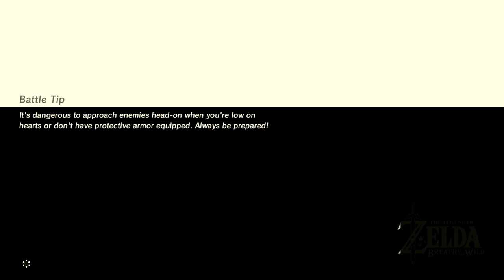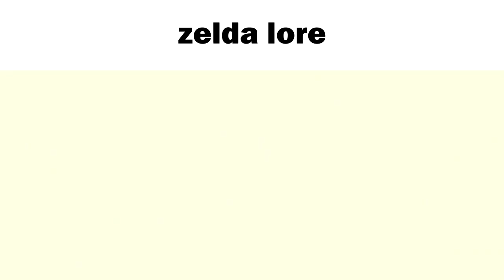My First Time Playing Breath of the Wild in FIVE YEARS!!!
Hey everyone; it's Shubb!

The Legend of Zelda: Breath of the Wild has got to be one of the best video games of all time, yet I hadn't played it since when I had a Wii U back in early 2018. With all the hype happening with its sequel, Tears of the Kingdom, coming out in May, I felt it was the perfect time to repurchase BotW on my Switch and relive my first memories in the Great Plateau. And trust me, these _felt_ like my first memories. Ever seen someone die over 10 times in the tutorial level? You're about to...

If you want to to continue recording my journey in Hyrule, please leave a like and comment about it so I know you want to see more Breath of the Wild content from me!

Capture Card: Elgato HD60S
Microphone: FiFine T669
Recording Software: OBS Studio & 4K Capture Utility
Video Editing Software: DaVinci Resolve
Image Editing Software: GIMP (GNU Image Manipulation Program)